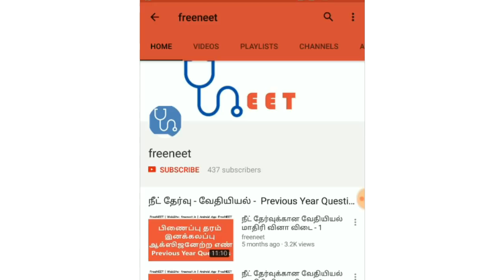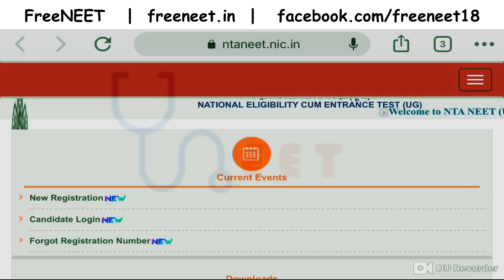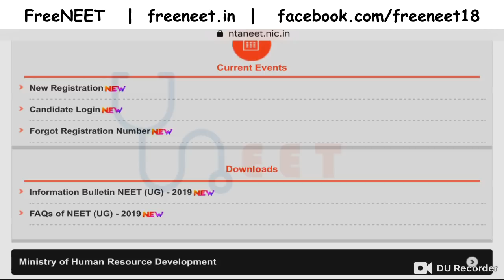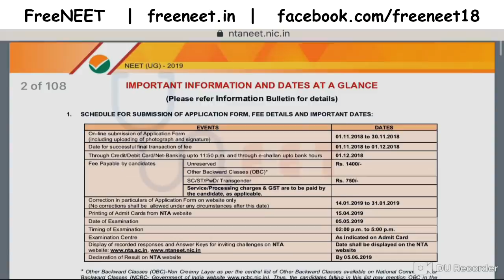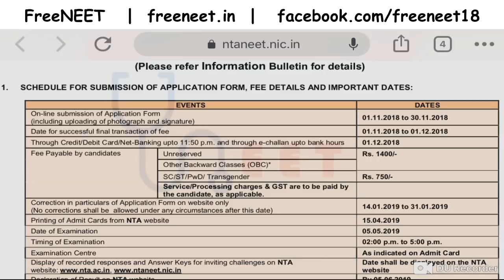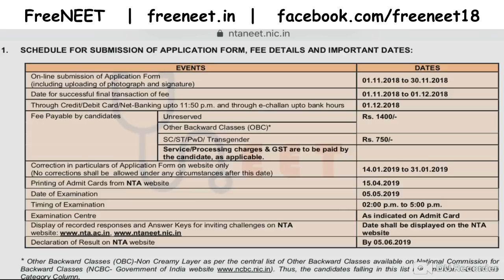NEET 2019 Registration | நீட் 2019 தேர்வுக்கான விண்ணப்பத்தை நிரப்புவதற்கு முன்பு கவனிக்க வேண்டியவை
நீட் 2019 தேர்வுக்கான விண்ணப்பத்தை நிரப்புவதற்கு முன்பு கவனிக்க வேண்டியவை